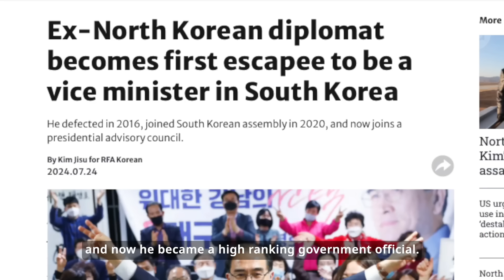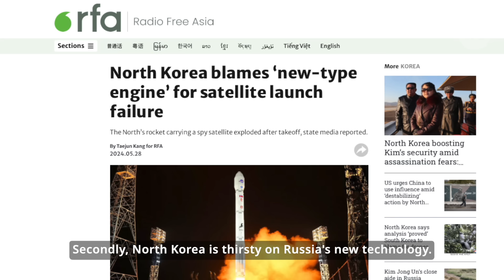Ex-DPRK Deputy Ambassador reveals why Pyongyang backs Russia in Ukraine | Radio Free Asia (RFA)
RFA's Jaewoo Park speaks with Tae Yong Ho, Secretary General of South Korea's Unification Advisory Council and former North Korean Deputy Ambassador to the UK, on North Korea’s controversial move to send troops to support Russia in Ukraine. Tae reveals Pyongyang’s motivations, noting that this move could benefit North Korea by generating foreign currency, advancing military technology cooperation, and expanding its influence. An inside look into North Korea’s decision-making and its growing alignment with Russia.